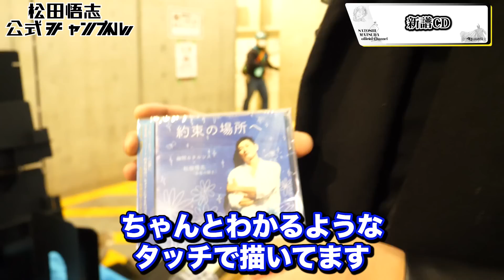【イベント】コスプレブース大パニック！仮面ライダーチームでコミケ101に参加１日目✨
松田悟志です！

今回は先日行われたコミックマーケット101の1日目レビューです！

撮影ブースで大変なことになりました・・・